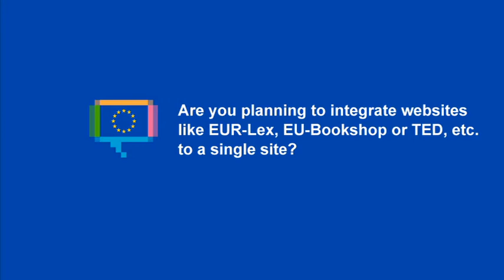The Publications Office of the European Union? What's that?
Martine Reicherts — Director-General of the Publications Office of the European Union — answers a number of citizens' questions about the role of the Publications Office.
— What is the mission of the Publications Office?
— What does this mean for the European Citizen?
— How does the Publications Office adapt itself to the ever-changing publishing world?
— Are you planning to integrate websites like EUR-Lex, EU Bookshop or TED, etc. within a single site?